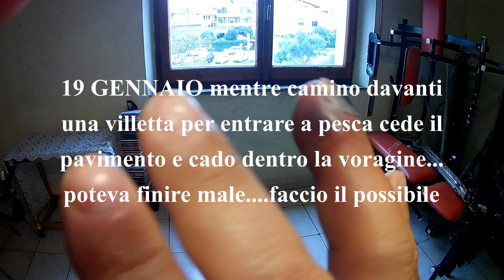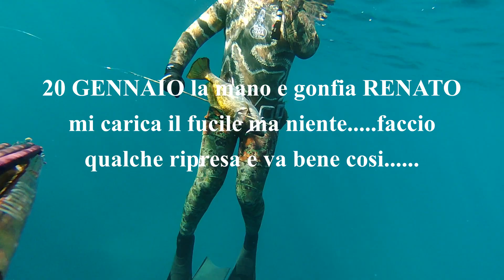L IMPREVISTO.....PESCA IN APNEA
PESCA IN APNEA SPEARFISHING  CHASSE SOUS MARINE  PESCA SUBMARINA